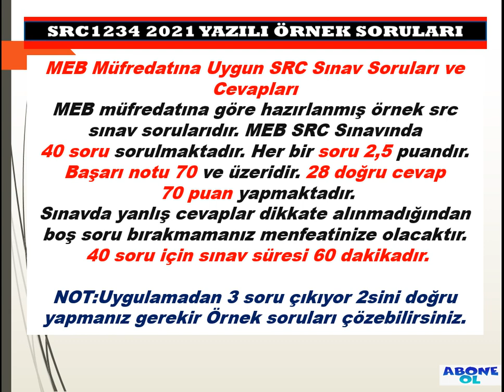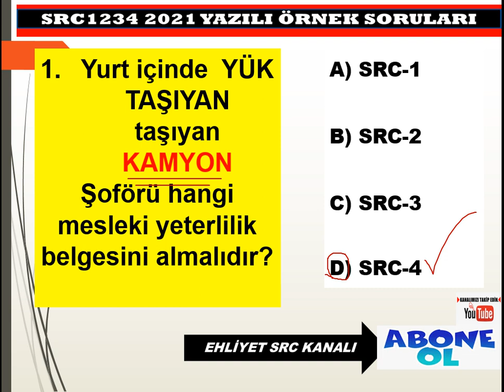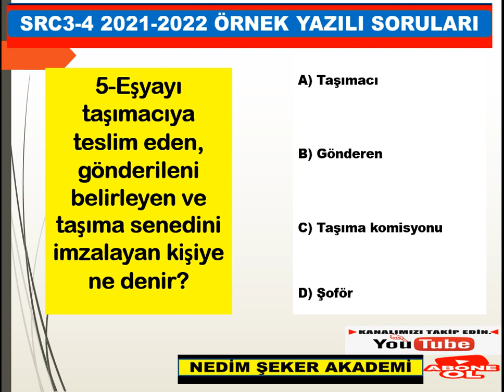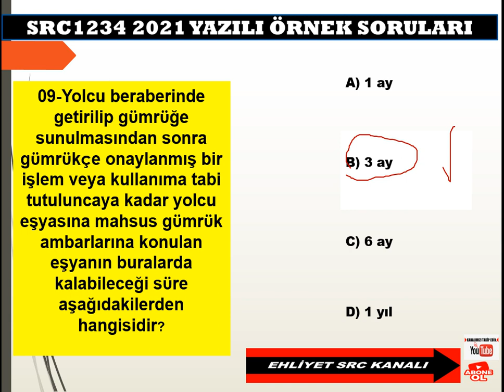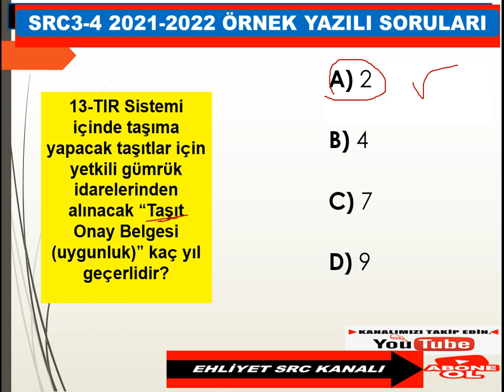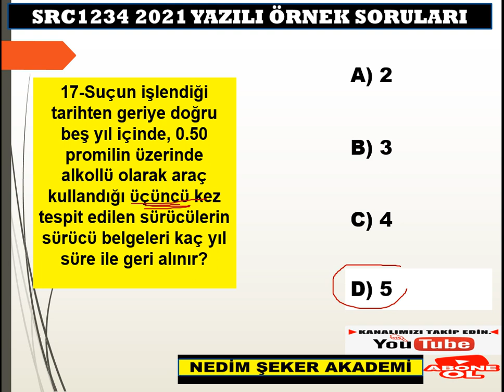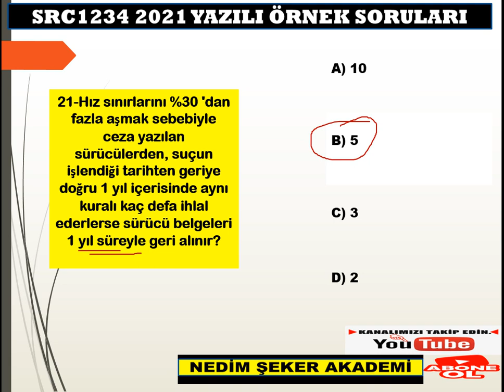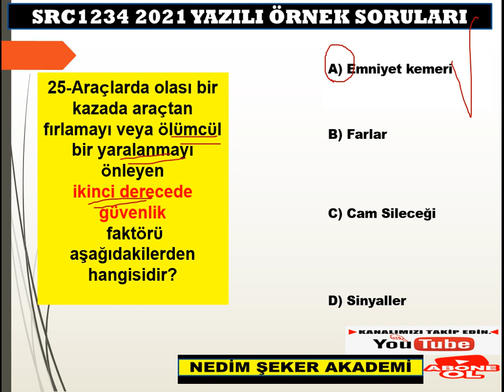SRC3 SRC4 YAZILI ÖRNEK SINAV SORULARI -50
SRC2 SRC1 YAZILI 2022SINAV SORULARI-24
SRC 1-2-3-4  UYGULAMA ORTAK DENEME SINAVI-50
SRC UYGULAMA ÖRNEK SORULARI(50)
Merhaba, kanalımızda her zaman özgün içerik ve güncellenen yeni bilgiler bulacaksınız. Zaman zaman konu anlatımı, zaman zaman soru çözümü bazende konu anlatımlı soru çözümlerimizle burada olmaya devam edeceğiz. Lütfen bizi YouTube'da diğer kanallar ile karıştırmayınız, Nedim ŞEKER AKADEMİ ve EHLİYET SRC KANALININ amacı güncel bilgi sunmak size. Aynı bilgileri farklı şekillere yansıtarak sunmak değil, her video yeni bir bilgi. Sizlerden gelen dönütler bizim bu işi ne kadar ciddiyetle yaptığımızı doğruluyor, zira bugüne dek Türkiye'nin her yerinden  olumsuz tek bir telefon, mesaj dahi almadık, gelen her telefon mesaj ve yorumda "sizin sayfanızdan çalışarak kazandım" temalı mailler , mesajlar gelmekte ve bizleri ziyadesiyle memnun etmektedir. SRC 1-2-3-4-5 YAZILI ve UYGULAMA SORULARI&2021
SRC UYGULAMA ÖRNEK SORULAR (1)
SRC4 YURTİÇİ EŞYA-KARGO TAŞIMACILIĞI
SRC4 ÖRNEK SORULAR-2021
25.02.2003 tarihinden önce B - C - E - D sınıfı ehliyete sahip olan sürücüler bakanlık tarafından sınavsız Src belgesi alma hakkına sahiptirler. Ehliyet sınıfına göre bu şartlar değişiklik göstermektedir. Aşağıda yazan ehliyet sınıflarına göre sınavsız Src belgesi alıp alamayacağınızı öğrenebilir veya kurumumuzu arayarak geniş bilgi alabilirsiniz.
 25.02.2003 tarihi öncesi B sınıfı ehliyet sahipleri Sınavsız Src 2 ve Src 4 belgesi alabilirken,
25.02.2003 tarihi öncesi C - D ve E sınıfı ehliyet sahipleri Sınavsı Src 1 - Src 2 - Src 3 ve Src 4 belgesi alabilirler.
NEDİM ŞEKER İLERİ
SÜRÜŞ TEKNİKLERİ UZMANI